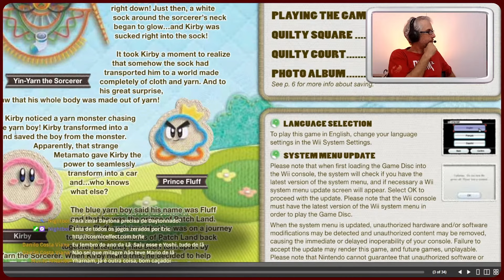Kirby's Epic Yarn (Wii): A Música Perfeita Para...